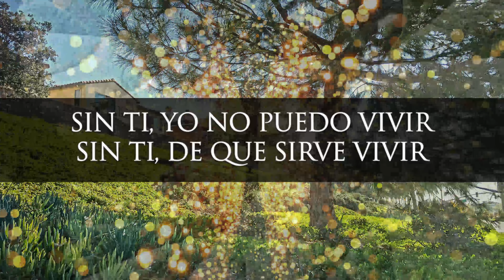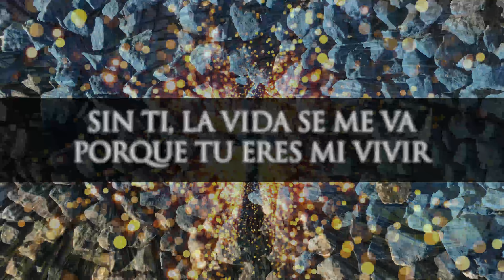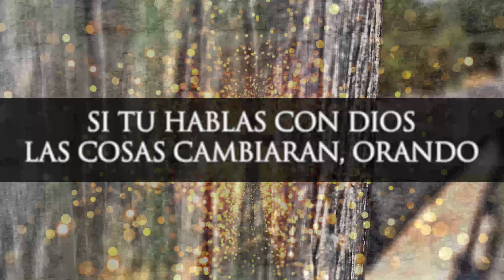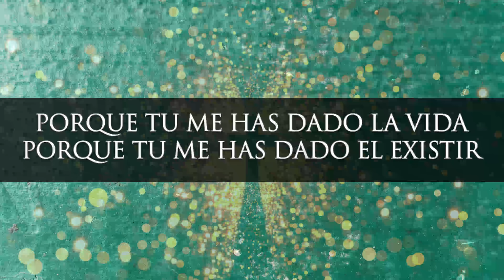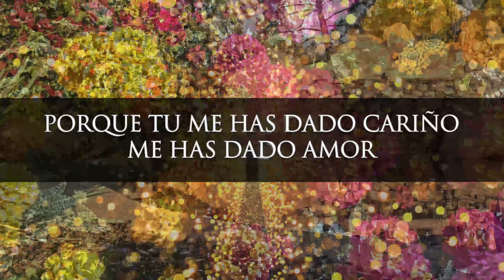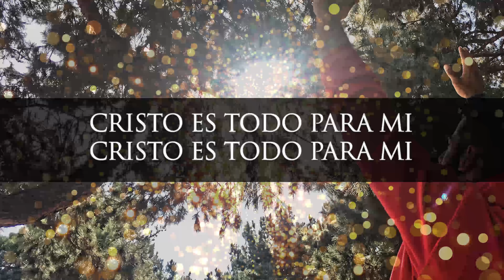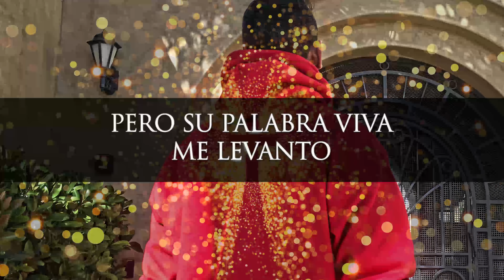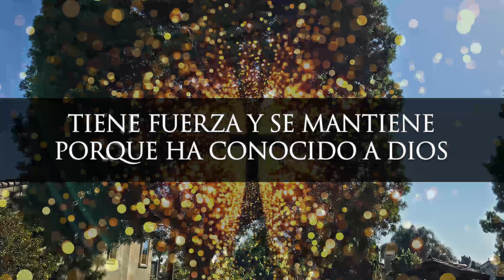HERMOSA ADORACION | Mix De Clasicos Cristianos | Alabanzas En Tu Santo Espiritu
Fraces relevantes a los temas:

0:00 mi pensamiento eres tu Señor
4:00 hermosa adoracion a Dios
8:00 cantamos alabanzas a ti rey de reyes
12:00 tu eres digno de que todos te adoren
16:00 poder maravilloso poder